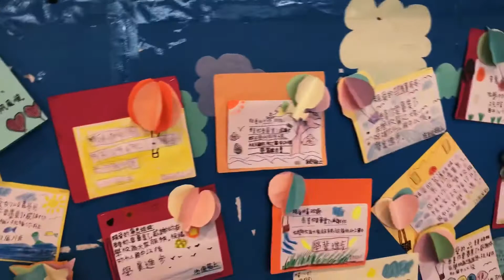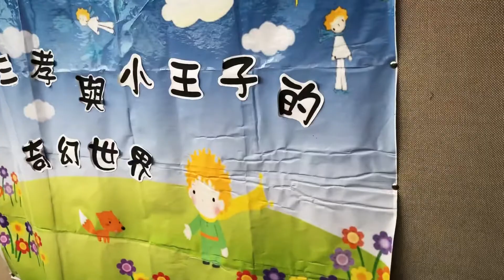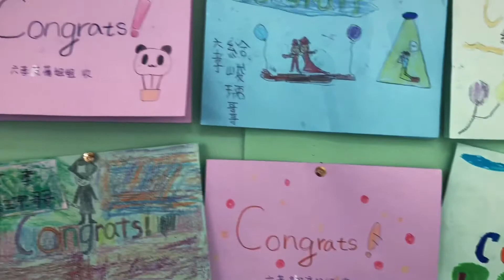20180615充滿溫馨感人的畫面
20180615竹東上智小學52屆畢業典禮